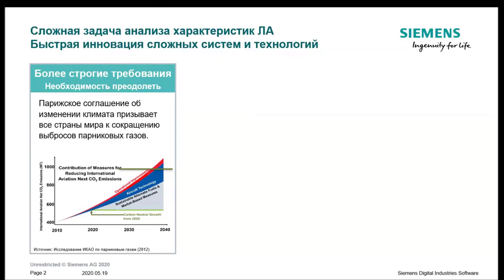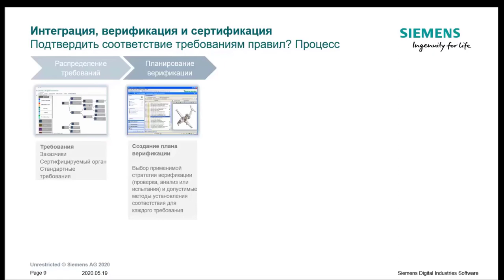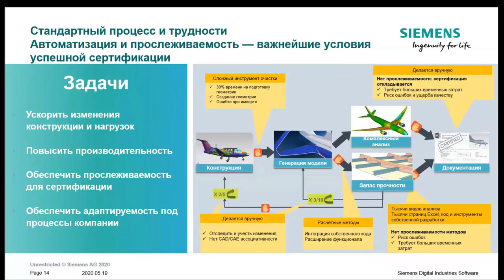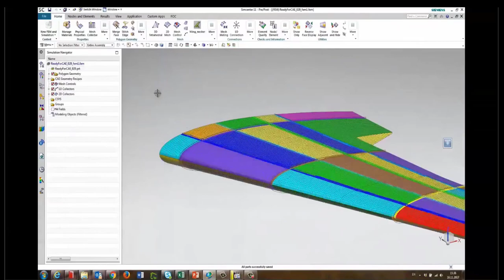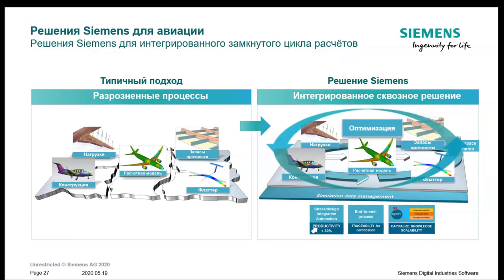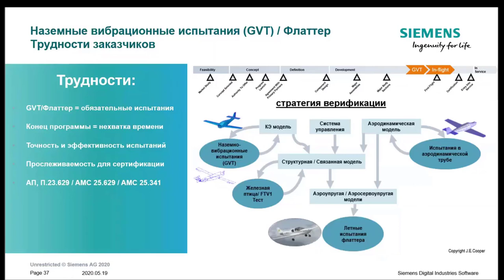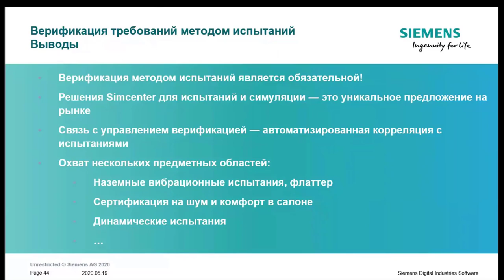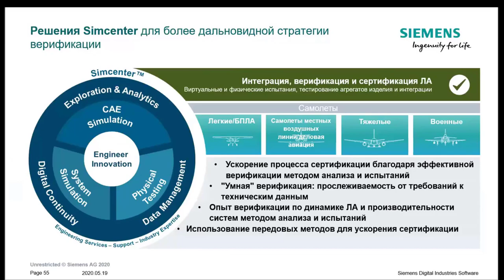Комплексный подход к проектированию изделия авиационной техники. Цифровая сертификация.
Традиционный подход к созданию современной авиационной техники, включая бортовое оборудование и программное обеспечение, начинается с концептуального проектирования и заканчивается сертификацией. Cтоимость всех мероприятий по сертификации пассажирских самолетов может превышать 100 миллионов долларов. Именно процесс сертификации нередко приводит к задержкам в разработке авиационной техники и росту стоимости программы.

Применение интегрированных решений Siemens Digital Industries Software ускоряет процессы верификации и сертификации. Цифровые технологии помогают перенести процесс верификации на более ранние этапы разработки, обеспечивая большой потенциал для сокращения бюджетов и сроков программы.

Данный вебинар посвящен эффективной верификации и сертификации ЛА с помощью цифровых технологий. Цифровые технологии Siemens помогают соблюдать сертификационные требования на всех этапах проектирования и реализовать виртуальную сертификацию изделия. Валидация результатов натурного эксперимента с виртуальными испытаниями позволяет разработать полноценный цифровой макет ЛА, состоящий из верифицированных моделей, агрегатов, узлов.